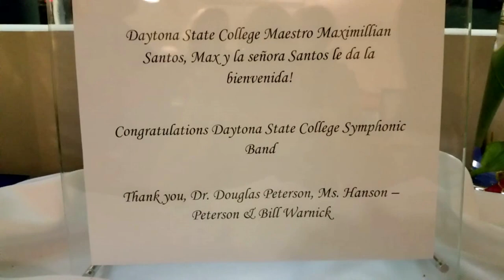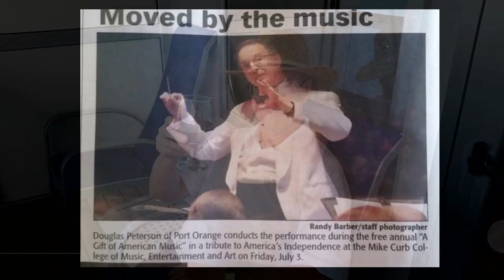Daytona State College Symphonic Band Concert May 9, 2019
The concert includes the premiere of "Thank You Dr. Peterson." It was composed by Gregory Fritze honoring Dr. Douglas A. Peterson for 35 years of service at Daytona State College and unwavering commitment to fine musicianship.  The work  was commissioned by Antonios Molfetas and the 2018-19 Daytona State College Symphonic Band for this event, Dr. Peterson's final concert as conductor, May 9, 2019.

Since it was Dr. Peterson's final concert as conductor, the husband of one of the players sat on the first row of the balcony and recorded the concert with one tripod camera and one hand-held camera. (Have you ever held a camera for an hour and twenty minutes?)  Apparently this is the only recording made of this special concert. Although the performance carries a copyright of Daytona State College, the College had no part in this production except to constantly change the light level and color to make exposure and color balance almost impossible. The changing colors provided a beautiful experience for the audience but it was not favorable for video recording.

The music supplied with the tribute slide show is "Last Train Home" by the Pat Metheny Group.

02 Symphonic Dance No. 3 "Fiesta"- Clifton Williams  05:56

03 Shenandoah -Frank Ticheli - Pamela Hanson-Peterson, Soprano  15:42

04 Ode for Trumpet- Alfred Reed- Antonios Molfetas, Trumpet 25:08

05 I Vow to Thee, My Country- Gustav Holst - Ralph Vaughn Williams, arr. -  Pamela Hanson-Peterson, Soprano 29:58

06 Amazing Grace- Frank Ticheli - Antonios Molfetas, Conductor - Pamela Hanson-Peterson, Soprano 35:34

07 Recognition of Graduating and Retiring Band Members  42:36

09 Presentation of Flowers 1:03:55

10 Dr. Peterson’s Remarks Regarding Retirement  1:06:00

11 Tribute to Dr. Peterson – Slide Presentation  1:08:37

(A better edit of this special tribute piece can be found on this separate YouTube posting

14 Dr. Peterson’s Response to Composition 1:18:31

15 The Stars and Stripes Forever - John Philip Sousa 1:19:52